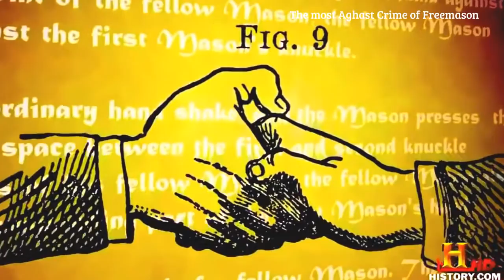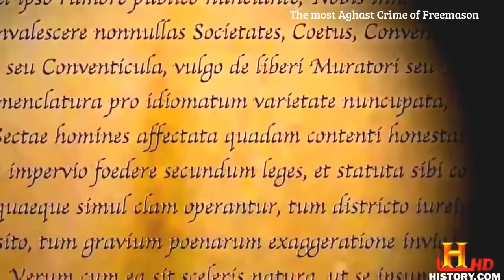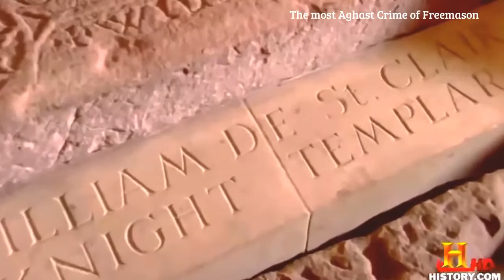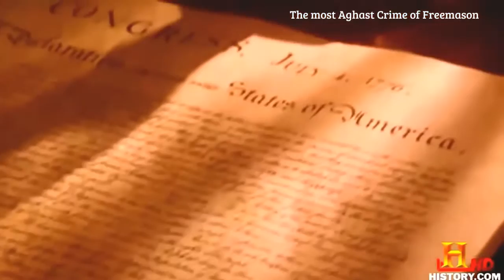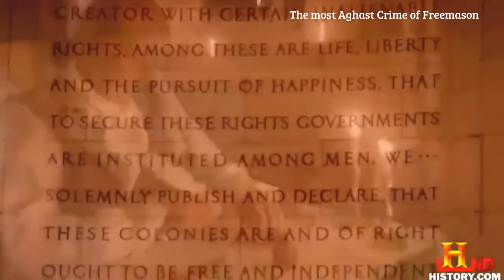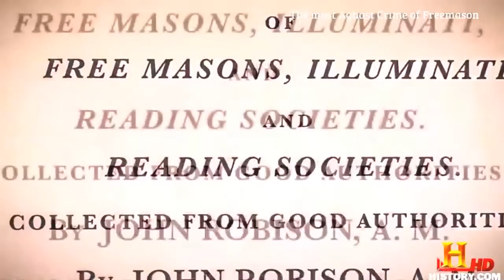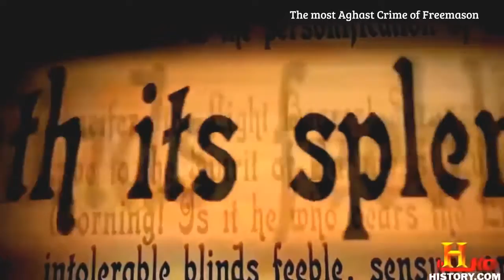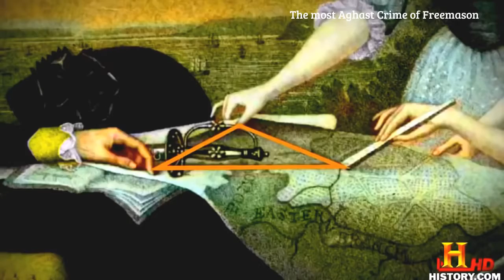Crime of Freemason Documentary